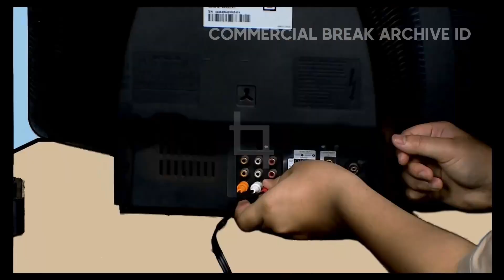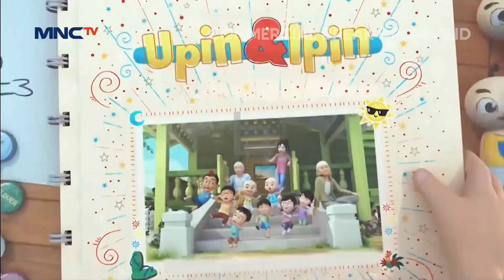MNCTV HD - Jeda Iklan/Promo Pengganti Adzan Maghrib (10 Agustus 2022, 17:58 WIB) [50fps]